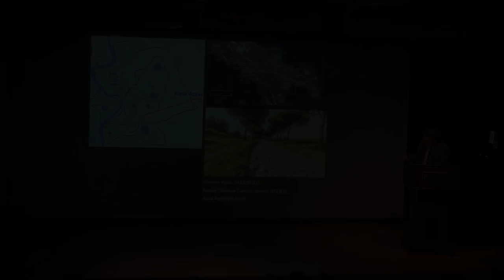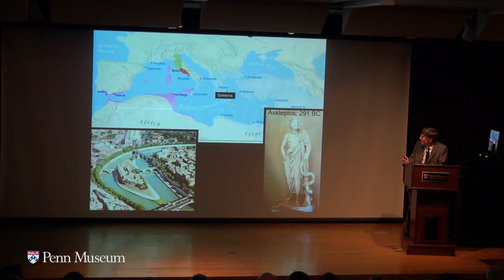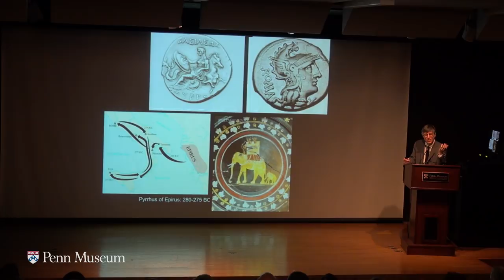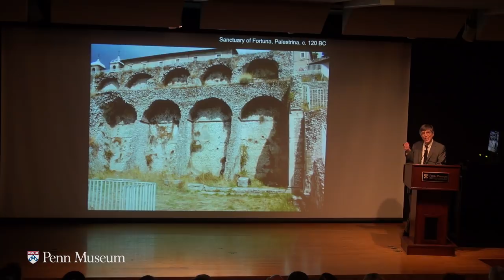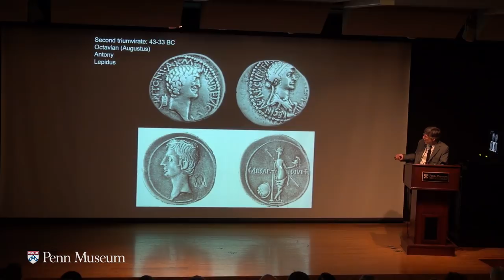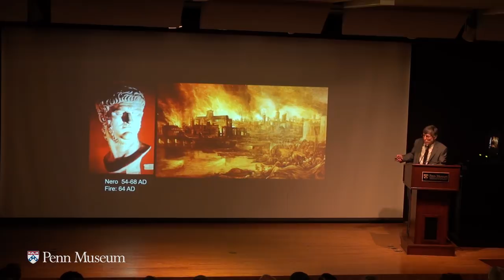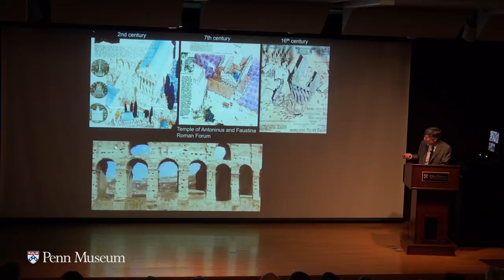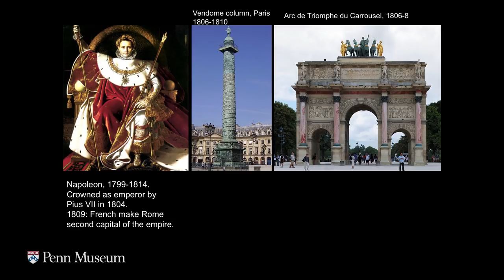Rise of the City: Rome, the Eternal City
Dr. Brian Rose, Curator-in-Charge, Mediterranean Section, Penn Museum.
Often referred to as “the Eternal City,” Rome was both a city and an empire, already exercising dominion over the Mediterranean by the second century BCE and continuing as a center of power until the establishment of Constantinople in the 4th c. CE. Topics to be considered in this lecture include when Rome became a city as we would define it; how the city center was transformed by the advent of democracy and the creation of an empire; the impact of religion on the city’s development; and the concept of ancient Rome as an ideal city in subsequent centuries.